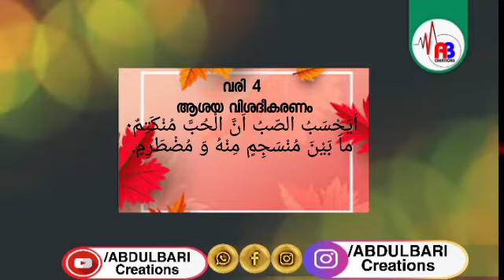Burdha -8 class ബുർദയുടെ എട്ടാമത്തെ ക്ലാസ്സ്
ബുർദയുടെ മുഴുവൻ വിശദീകരണവും ഉടനടി ലഭിക്കാൻ വേണ്ടി ഈ ചാനൽ ഇപ്പോൾ തന്നെ സബ്സ്ക്രൈബ് ചെയ്യുക

 ഈ ചാനലിൽ ബുർദയുടെ എല്ലാ വിശദീകരണവും ഉണ്ടായിരിക്കുന്നതാണ്